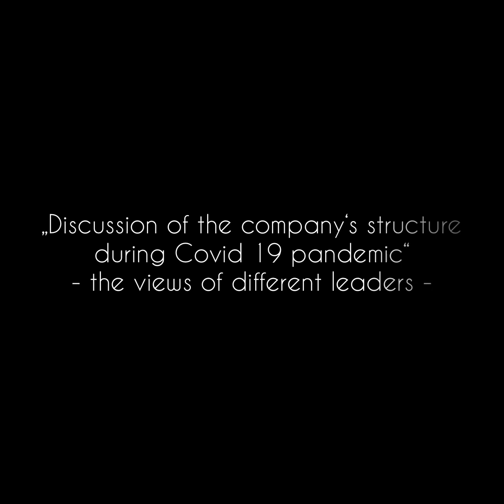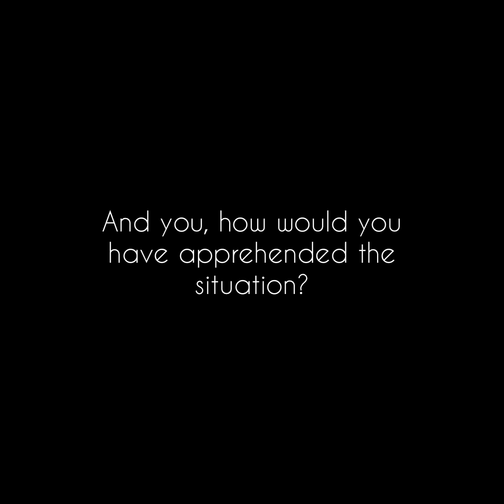G6 BLS Group work - Video - course Fall 2022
Group 6 Video BLS course Fall 2022 - related to a group work assignment for the course Basic Leadership Skills designed and facilitated by Marcella Zoccoli - Zella during the semester Fall 2022 at JAMK.fi.

Human Transformative Leadership© *Together for a new Leadership MONDO* with the participation of Zella's Specialists. In this video:
"As a group, we started thinking about a practical situation that is a good example of what we want to portray. We came up with the idea of a company that is going through challenging times. We tried to implement the task with our own interpretation as we combine the two leadership roles (good and bad) in one business meeting. This way we perform together and it is possible to see an interaction between leaders who have different approaches. The bad and good leaders are each two persons and they are an entity because it’s not possible to always be effective. Still, in the following, they are called “the leaders”, even though they act as one.
The fictive firm has two business divisions located in two different cities, and every business division is managed by another leader. At the beginning of the Covid 19 pandemic, the company has to face government restrictions for the safety of the nation. The main discussion is the location of the employees: Are they going to work at home or in the firm’s office?
The two leaders are going to sit at a table and are going to speak about their ideas on how to manage the organization of the entire company in this situation. How can they proceed?
With the two different leaders, we show a situation of conflict, which can only be solved with the characteristics that a great leader should have."

Note: The case script and characters are invented by the students for the purpose of the assignment.